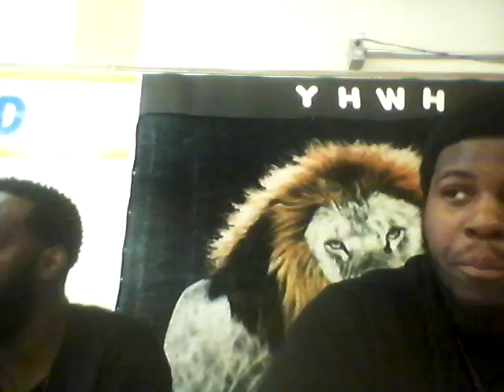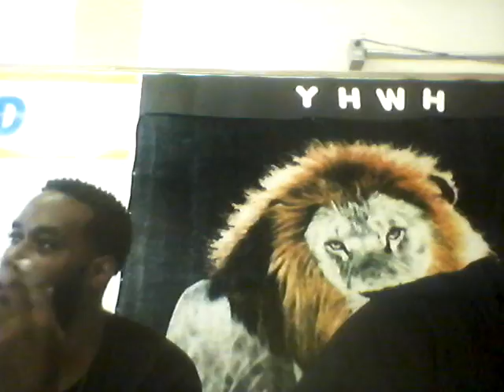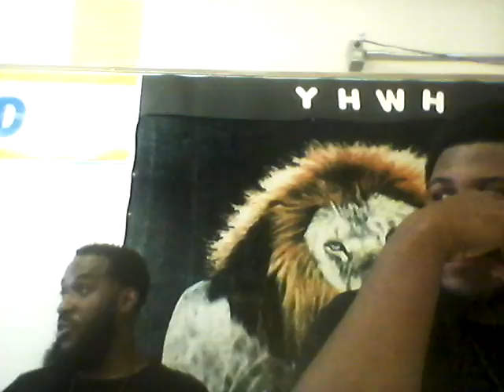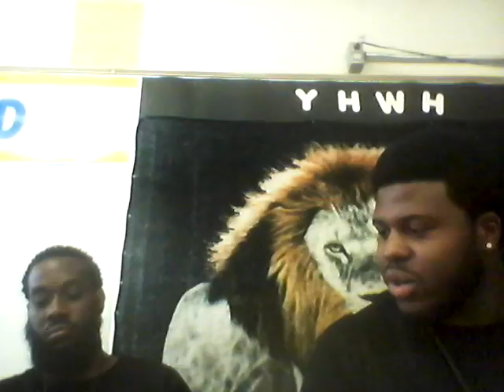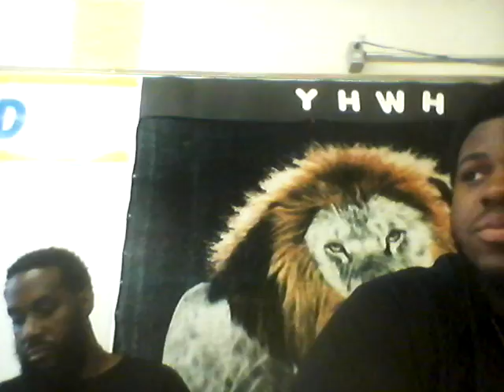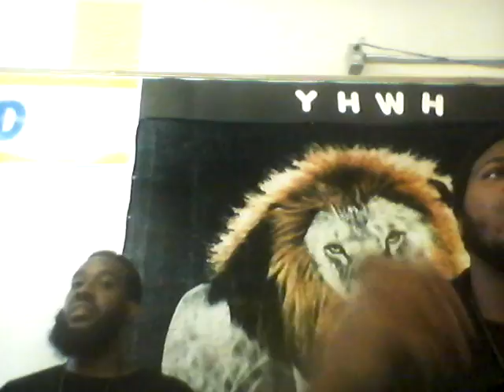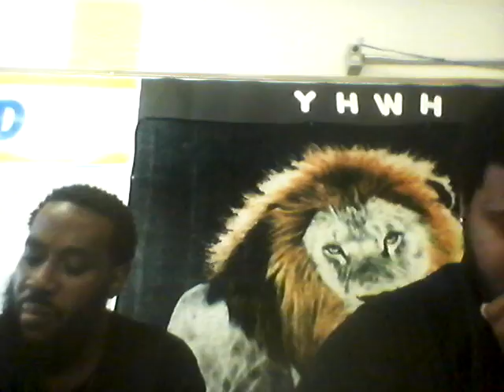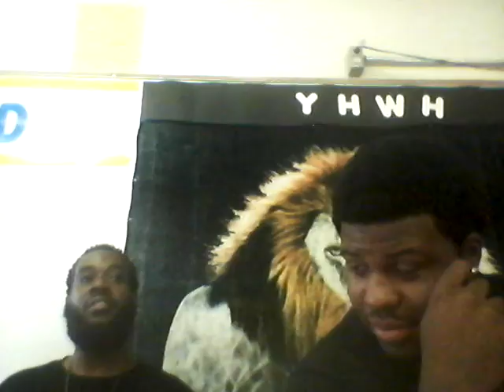Did Yah creat a Devil part2!